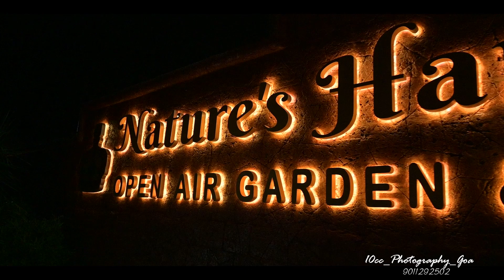Godwin weds Renal / cinematic wedding highlight by 10cc Photography kenny & cliffa